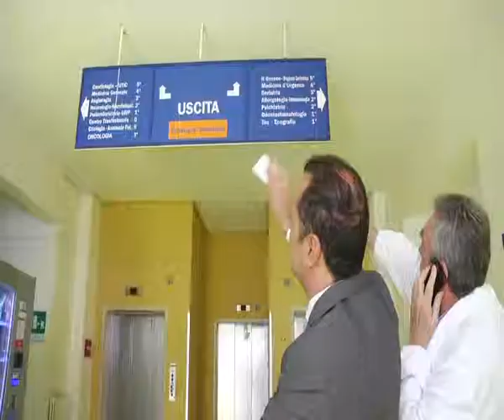SICLARI SUL DECRETO CALABRIA | IL VIDEO